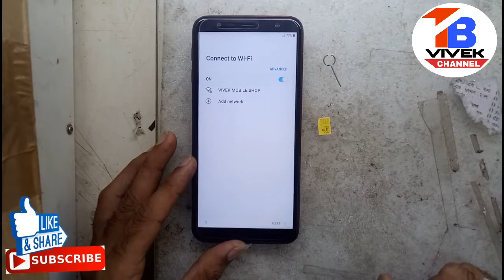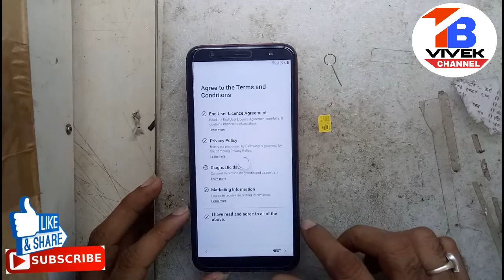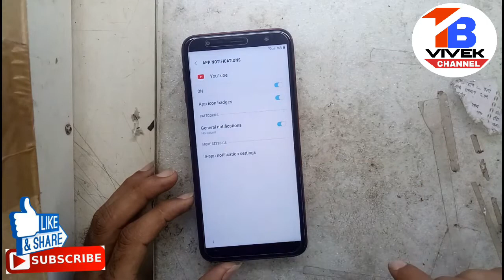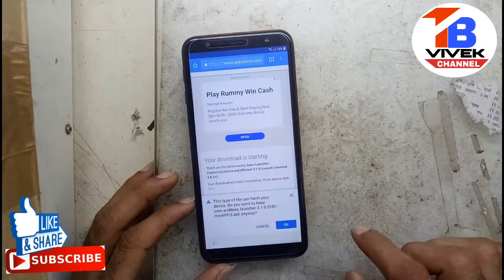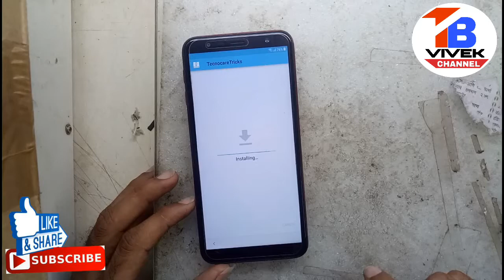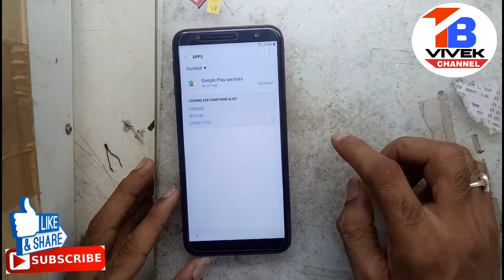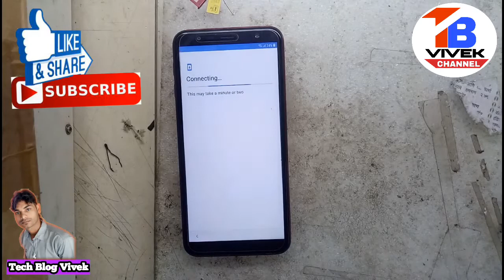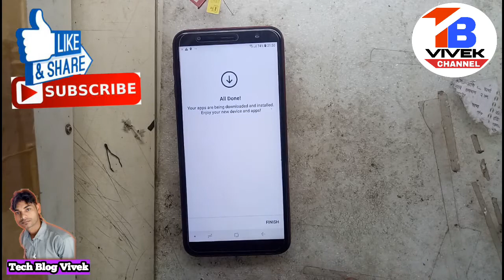Samsung J8,J8+ FRP Bypass Without Talkback,Without PC - Android Unlock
► Easy Way 2019 ► FRP BYPASS,Without Talkback,Without PC - Android Unlock

Samsung J810g  FRP Lock (Google Account) Android 8.1 Bypass done easy with TalkBacl Solution. Samsung J8 Plus ( J4+) include J415F, J415M, J415G

► Bypass Google Account Verification Lock 100% Remove | FRP NEW WAY 2019 | Frp 8.0 Without computer | ALL SAMSUNG GALAXY J8 | J4| J4 | J6+ | J6 | J8 2018 / 2019 Android Oreo 8.0 | 8.1.2 Version. S8 frp Without adb or Combination file. Very easy method & 100% free Working.

Searches related to samsung oreo frp bypass
Samsung J8FRP Bypass done with TalkBack Solution ► Easy Way 2019 ► FRP BYPASS,Without Talkback,Without PC - Android Unlock
Samsung Galaxy J2 PRO,J3 PRO,J5 PRO,J7 PRO,J7 MEX, J8 ALL J SERIES Frp Bypass  without pc,Without TalkBack,Without Combination file.
also support s7 edge,s8,s8 edge,note 8, s9 8.0 & 8.0.1